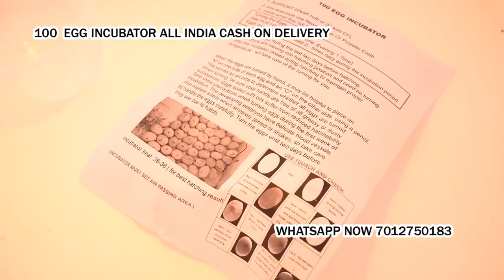100 Egg Incubator hatching machine Yelamanchili Visakhapatnam